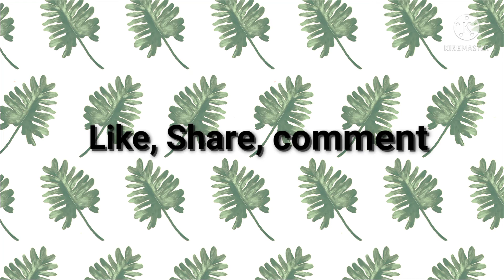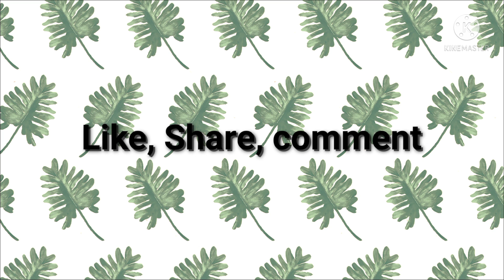LP/UP/K TET - SCERT പാഠപുസ്തക ചോദ്യങ്ങൾ # ക്ലാസ് 8 # സാമൂഹ്യ ശാസ്ത്രം#